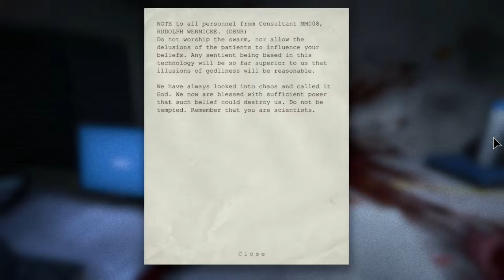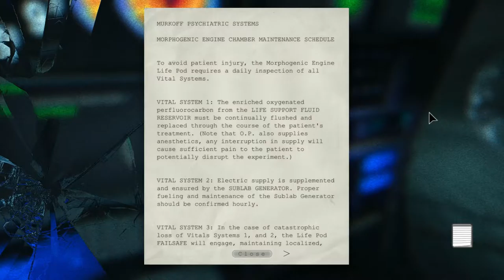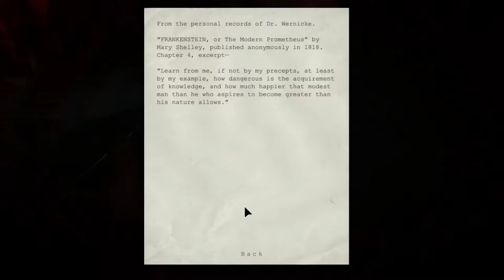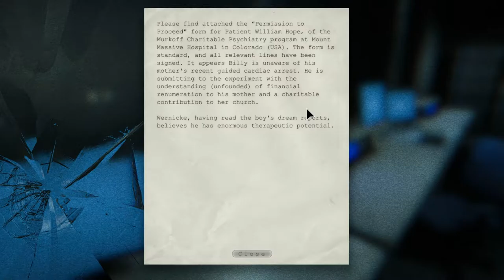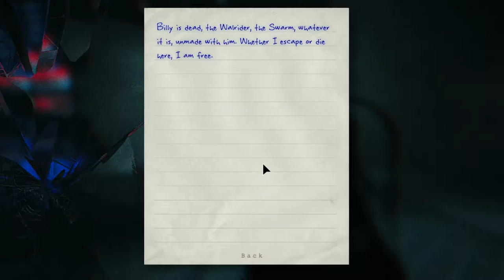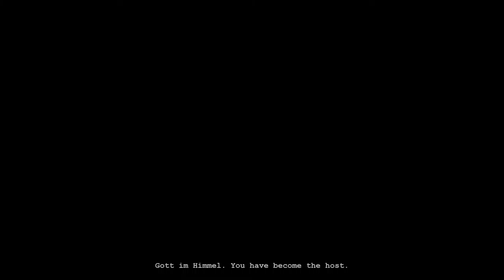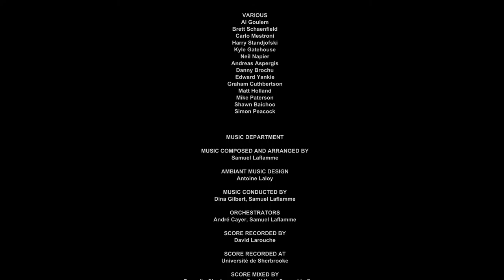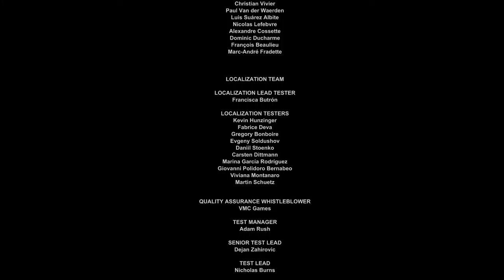Outlast #7: Wallrider!!! (finale)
After a long struggle we finaly get our grasp on things at the asylum!!!